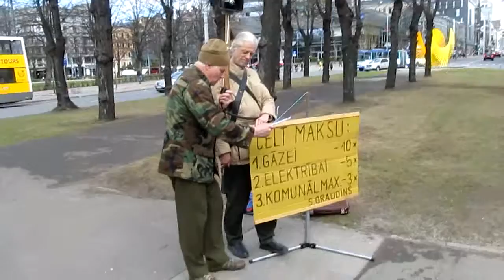30 мая 2013 год Граудиньш РИга Латвия